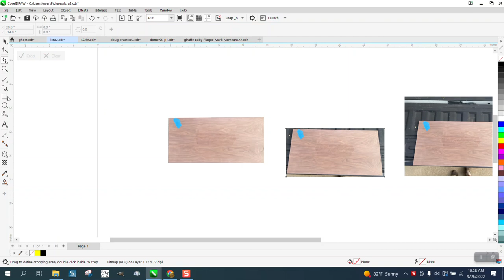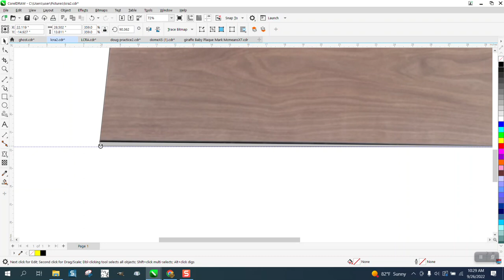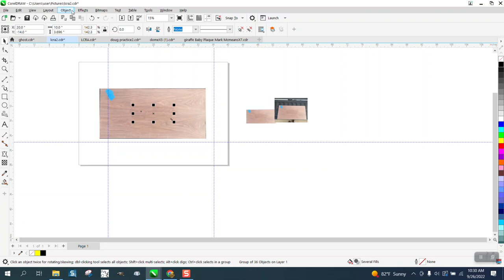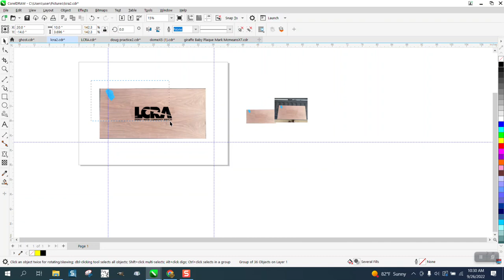Corel Draw Tips & Tricks Perspective Tool to help crop a photo